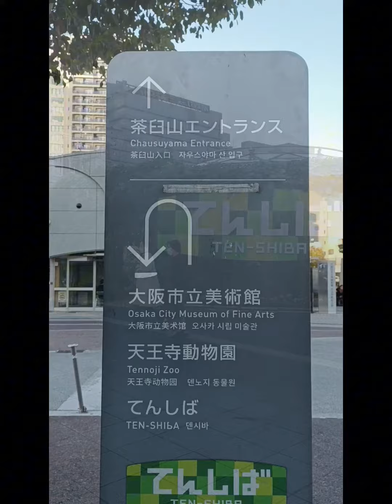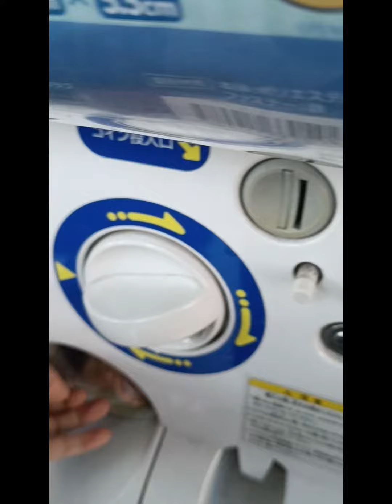TickSir 去旅行呀(慢遊京都大阪8日遊 Day6)